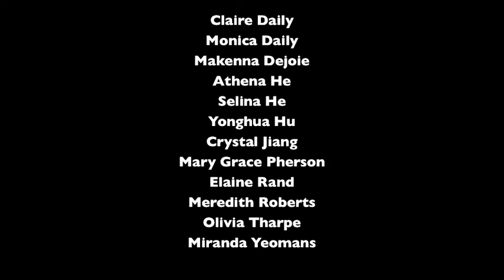Lafayette Ballet _Paganini 2015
a ballet in Black and White. Choreography - Sandra Peticolas.